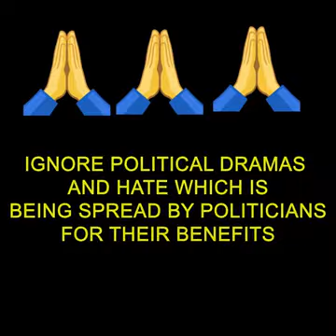అన్ని మతాల కన్నా మానవత్వం గొప్పది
🏠 Hebron Prayer House 🏠